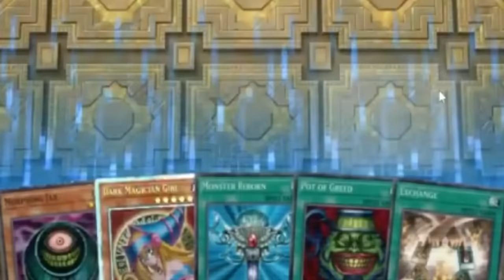THREE IDIOTS OUT OF CONTEXT VOL 4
VOL 4 IS FINALLY HERE But The three idiots has returned but not the way you think….. They came back strange for some reason.😂😂😂